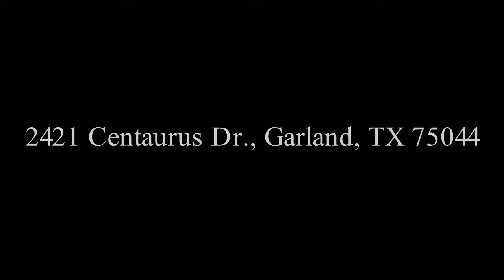2421 Centaurus Dr., Garland, TX 75044 TRACEE MCRIGHT